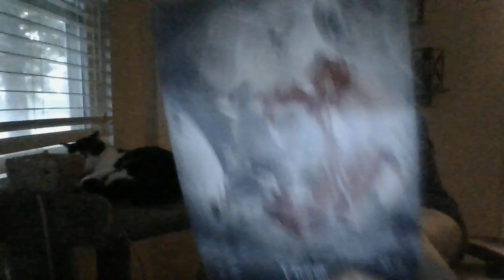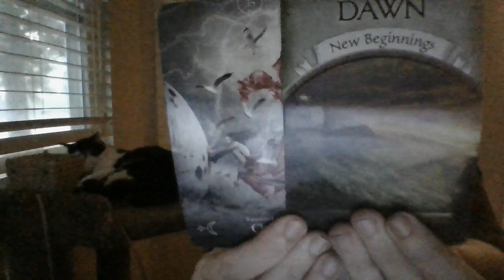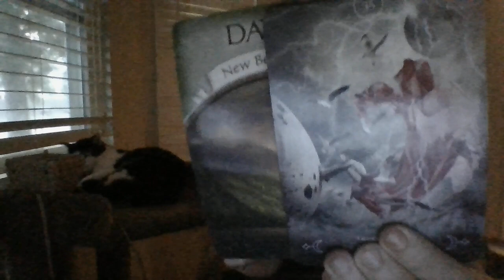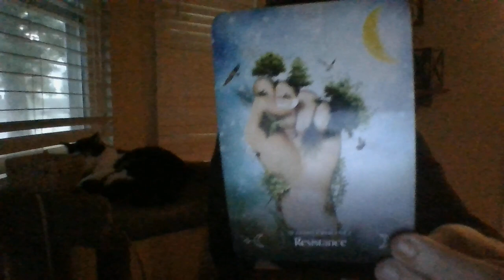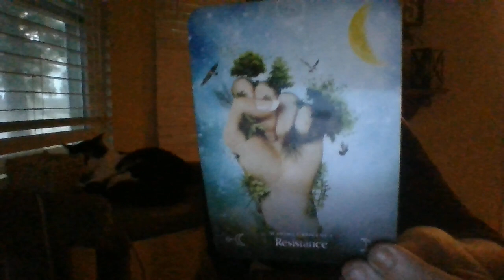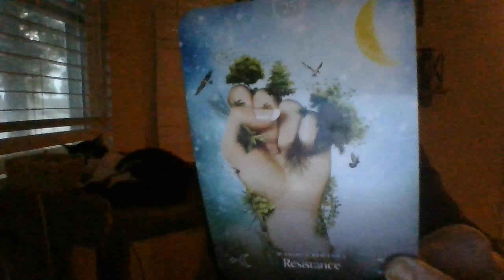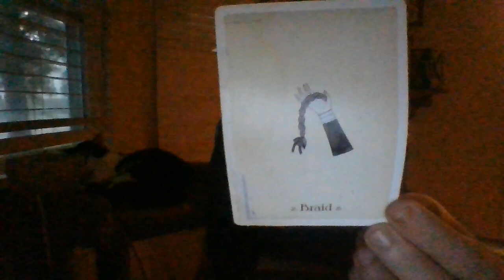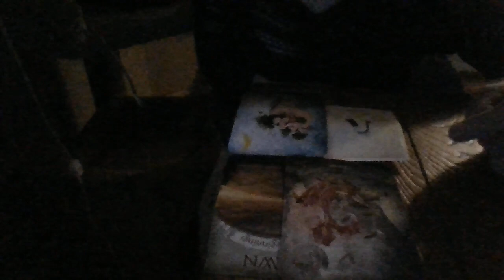JULY 22- FIRE SIGNS- ARIES, LEO, AND SAG